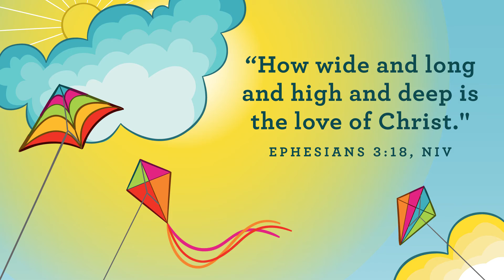Breakfast on the Beach! Preschool Church 4.11.2021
Prayer
Dear God, thank You for giving us Jesus. He is the best friend ever. Thank You for the Bible and all of the true stories that teach us how great a friend Jesus is. We love how Jesus made fish and bread for breakfast for His friends. Thank You for sending Jesus to be our friend forever. We love You, God. In Jesus’ name, amen.